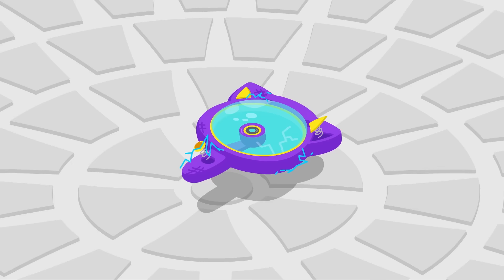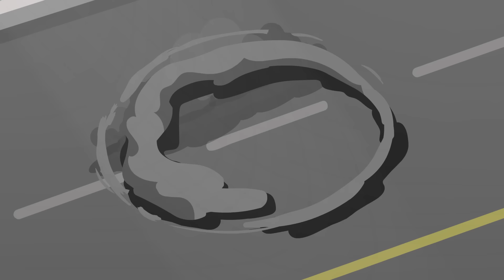🦸 SUPER HEROIC! ⚡ The Best of Talking Tom Heroes (1 HOUR BINGE)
Take a deep breath because… Something SUPER is about to happen! ⚡🦸 ONE HOUR of the very BEST Talking Tom Heroes episodes from the adventure so far! That’s 12 incredible episodes packed with non-stop, action-packed, totally awesome, world-saving fun! ⚡🌎🦸

Watch and discover that friendship is a superpower! 💪 Perhaps the greatest one of all… Nothing stops this mini crew of superheroes from completing their missions. Not fire-breathing dinosaurs, jealous pumpkins, or evil twins! When they work together, anything is possible!

Grab the popcorn and settle in for the whole epic binge-worthy video of bravery, friendship, and fun. Or be a hero and join in on their missions episode by episode.

Are you ready to help Talking Tom & Friends on their mission to save the world in their brand new animated series, Talking Tom Heroes!?

Talking Tom Heroes are here to save the day! It’s friends to the rescue!

Talking Tom Heroes is also known as: 汤姆猫英雄小队, Konuşan Tom: Kahramanlar, Говорящий Том: Герои, 토킹톰 히어로즈, トーキング・トム ヒーローズ.

Produced by: Outfit7 and Plenus (Talking Tom & Friends Minis and Talking Tom Heroes)
Many talented individuals have been involved in the creation of this video.
to see the full credits list.